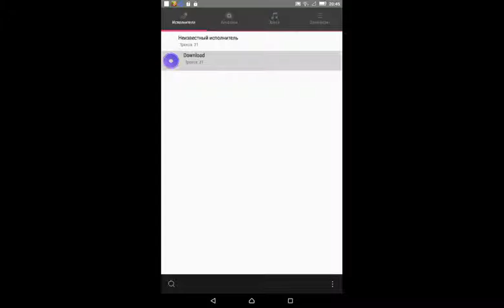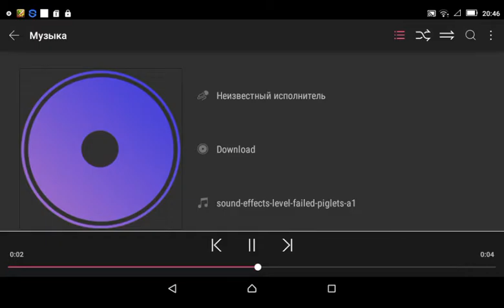All 31 tracks when discover up Alakabam